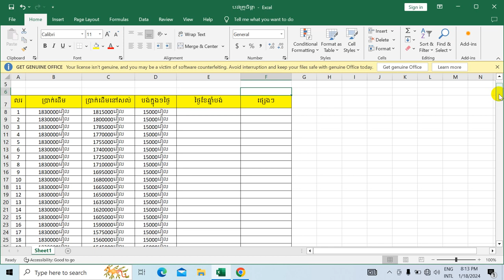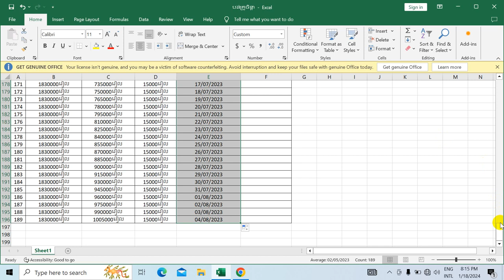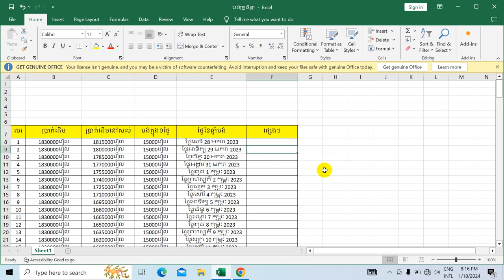គណនាថ្ងៃខែឆ្នាំអូតូ||ងាយៗ||Calulator the Date Easy Easy